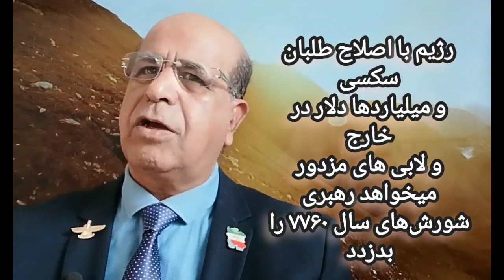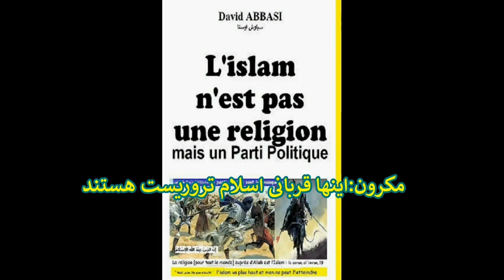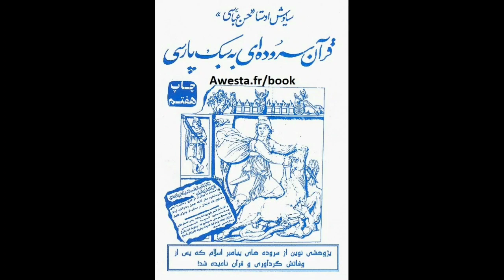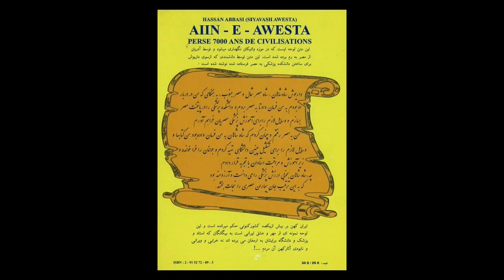بهوش باشیم رژیم استعماری از سی سال پیش تخمهای اصلاح طلب را در خارج بیخ گوشمان کاشته تا امروز بهره بب